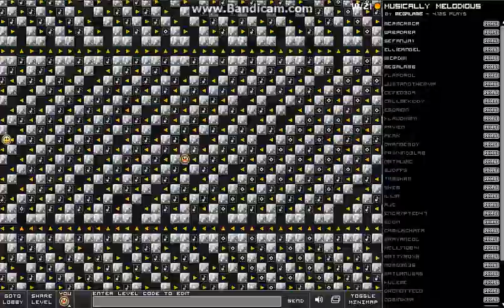Everybody Edits Musical: Song 11